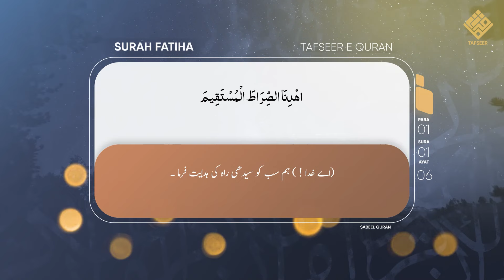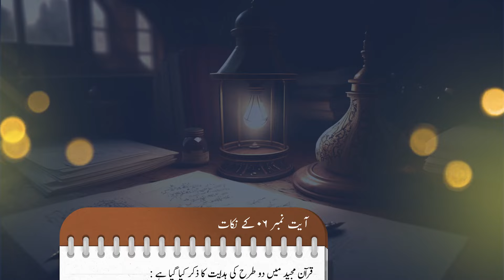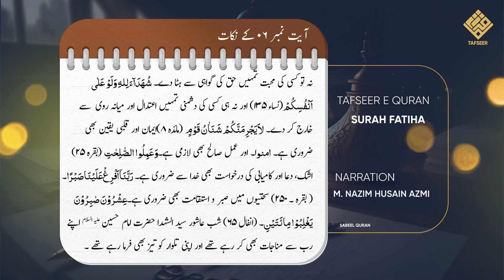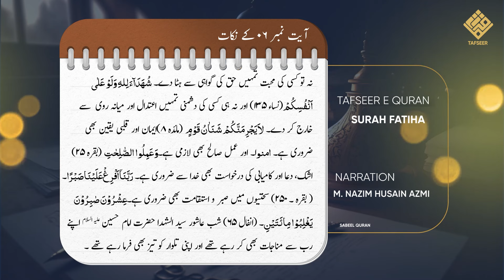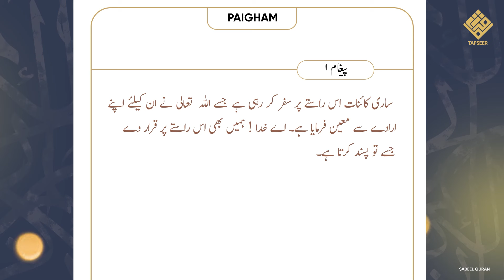Tafseer e Surah Fatiha | Para 1 | तफसीर कुरान | Momin ki Pahchan | Ep 5 Ayat 6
Bank Name:  ICICI BANK LIMITED